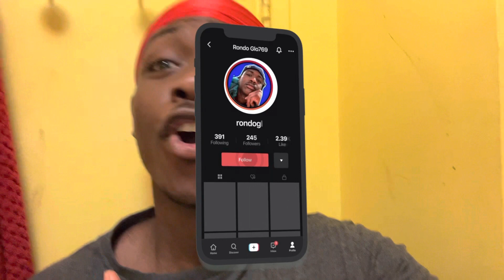All American Season 5 Was A Bit Of A Let Down‼️